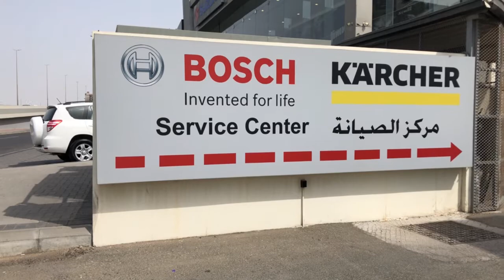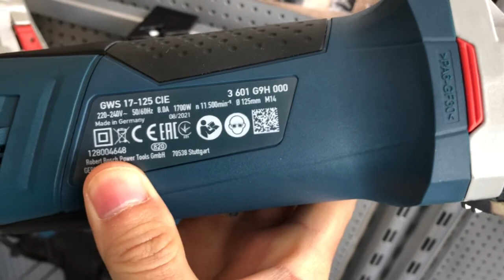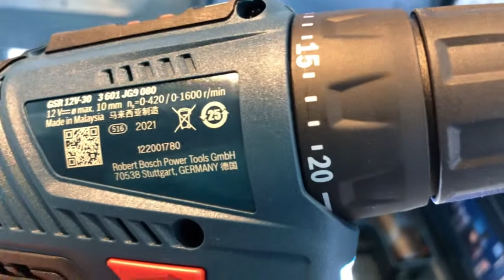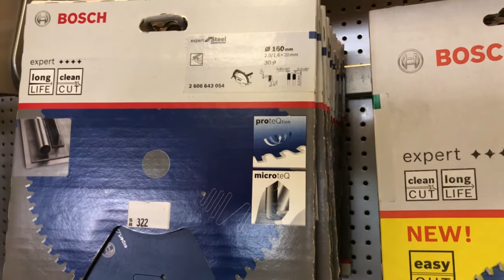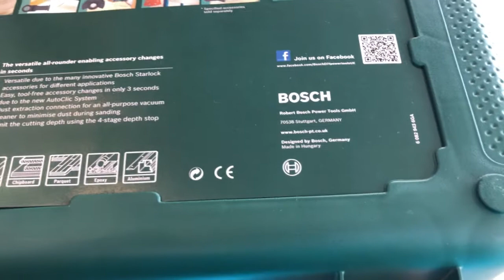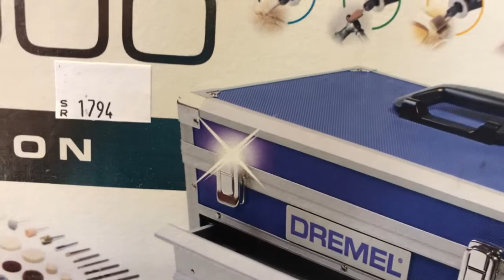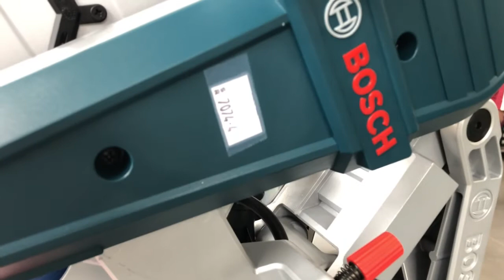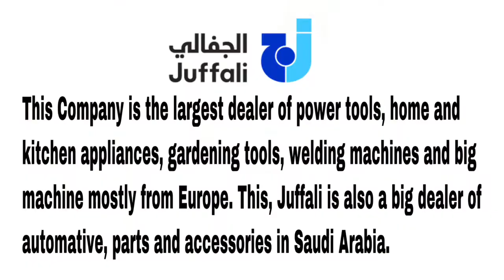Toys for the Big Boys in Saudi Arabia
Toys for the big boys

In this video, the “toys” here is the bosch power tools.
In which, these toys are all available in juffali Saudi Arabia. Below is the website and the location of this company.